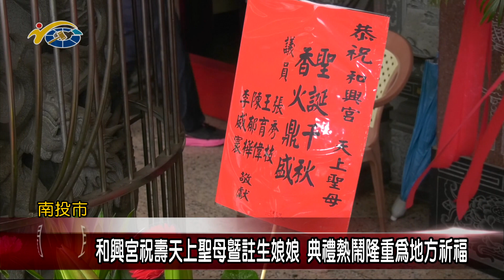和興宮祝壽天上聖母暨註生娘娘 典禮熱鬧隆重為地方祈福 議員林儒暘、張秀枝前往團拜